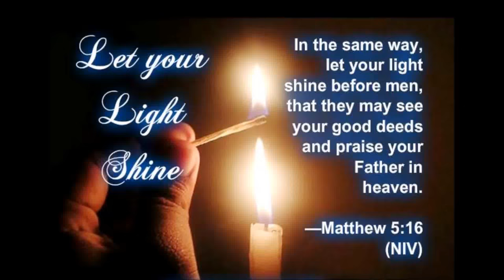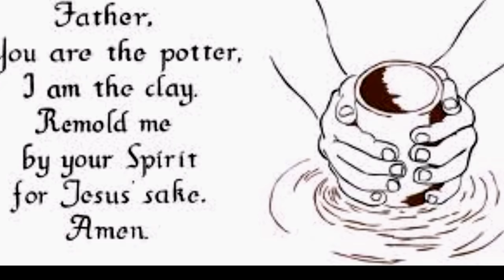Righteousness of God – In a Nutshell – Prithivi Raj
Is 45:21 says that Our God is righteous. Righteousness of God would refer to the absolute moral perfection and absence of all sin. Richard L Strauss in his book, “The joy of knowing God” says “God’s righteousness is the natural expression of His holiness. If He is infinitely pure, then He must be opposed to all sin, and that opposition to sin must be demonstrated in His treatment of His creatures. Because God is righteous and just, He has established moral government in the world, laid down principles, which are holy and good, then added consequences, which are just and fair for violating those principles.” Dan 9:14 says “The LORD did not hesitate to bring the disaster on us, for the LORD our God is righteous in everything he does; yet we have not obeyed him.”

The Lord demands obedience from all men without partiality. Ecclesiastes 12:13 says “Fear God and keep his commandments: for this is the whole duty of man.” God in His righteousness, condemn sin and punishes the wicked. Due to their fallen nature, mankind is unable to live up to the expectations of God. Righteousness cannot be obtained by works or efforts. Strict legalism will not make us righteous before God. We are all infected and impure with sin.

We are told in Rom 6: 21-24 that God has shown us a way to be made right with him without keeping the requirements of the law…We are made right with God by placing our faith in Jesus Christ. And this is true for everyone who believes, no matter who we are. For everyone has sinned; we all fall short of God’s glorious standard. Yet God, in his grace, freely makes us right in his sight. He did this through Christ Jesus when he freed us from the penalty for our sins.

Therefore, we understand that we are accepted as righteous by God on account of what the Lord Jesus has done. He was made sin and we are made righteous before God. And also, the righteousness of God is an effective defensive weapon, in our spiritual warfare.

Being made righteous with God is not the end of our spiritual life. We are expected to seek His righteousness and live a righteous life. Mat 5:6 says, blessed are those who hunger and thirst for righteousness. In Mat 5:20 Jesus said “Unless your righteousness exceeds the righteousness of the scribes and Pharisees, you will by no means enter the kingdom of heaven.” In Rom 6:13, we are advised to yield our body as instruments of righteousness. In Eph 5:8-12 we are told to walk as children of light in all righteousness. In 1 Tim 6:10 we are asked to pursue righteousness.

Righteousness ought to be the character of every follower of Christ.  1 Tim 3:16 suggests that studying God’s word helps us to grow in righteousness. Let us spend more time studying and obeying the word of God and thereby reflecting the righteousness of God in our life.

By
Missions Coordinator
Saying Yes Jesus:
1. Acknowledge that you (along with all people) have sinned and fallen short of God’s standards.
2. Personally believe that Jesus Christ, who was God in human flesh, died for your sins on the cross and rose again. 1 Corinthians 15: 3 – 4